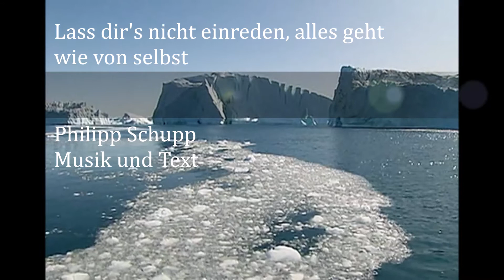Lass dir's nicht einreden, alles wird schon wieder gut...; Philip Schupp, Text und Musik,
Lass dir's nicht einreden, alles wird schon wieder gut...; Philip Schupp, Text und Musik, eine Home Studio Produktion (zwischen Tür und Angel)